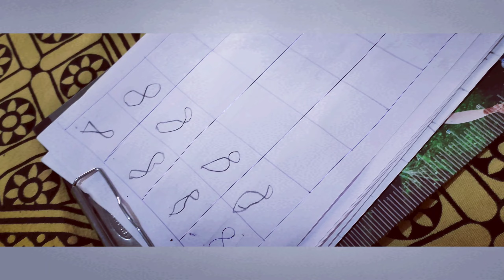Morning me huya Jhagda and mood off😌😌